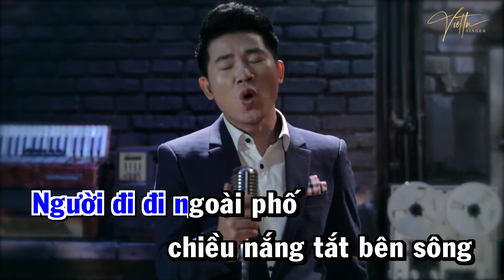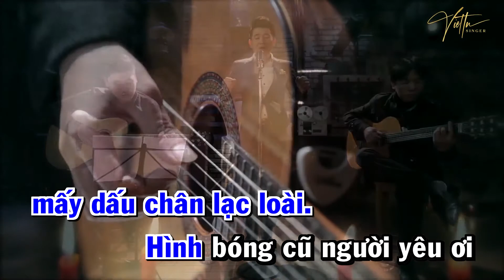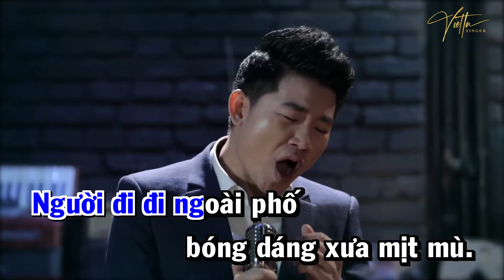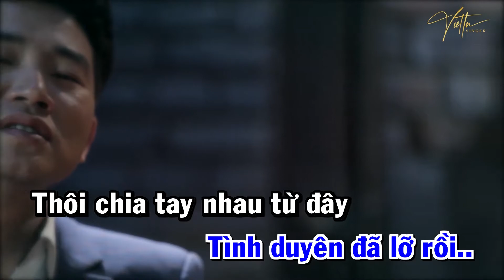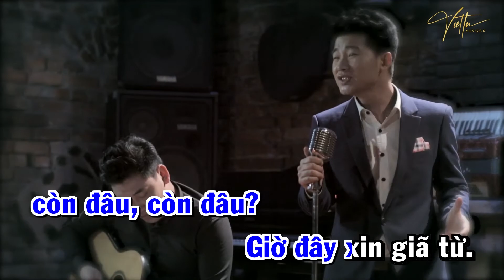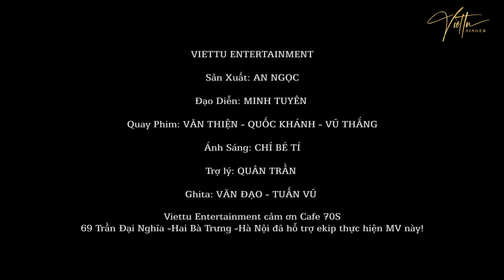KARAOKE | NGƯỜI NGOÀI PHỐ | VIỆT TÚ | AUCOSTIC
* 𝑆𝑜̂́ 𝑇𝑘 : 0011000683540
𝑁𝑔𝑎̂𝑛 ℎ𝑎̀𝑛𝑔 𝑉𝑖𝑒𝑡𝑐𝑜𝑚𝑏𝑎𝑛𝑘 -𝑐ℎ𝑖 𝑛ℎ𝑎́𝑛ℎ 𝐻𝑁
𝐶ℎ𝑢̉ 𝑇𝑘  : 𝑃ℎ𝑎̣𝑚 𝑁𝑔𝑜̣𝑐 𝑇𝑢́